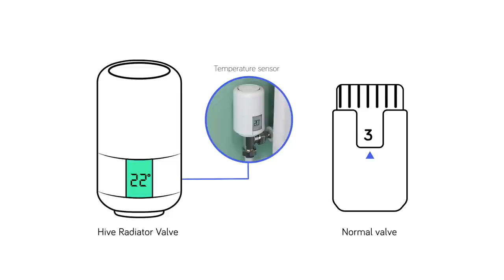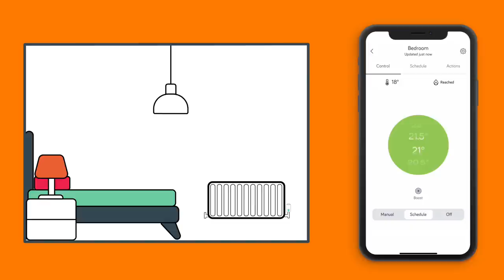Hive Radiator Valve | Hive UK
Hive Radiator Valve lets you manage your heating room by room, all from your smartphone. They're easy to self install and simple to pair with Hive Active Heating for even more control.